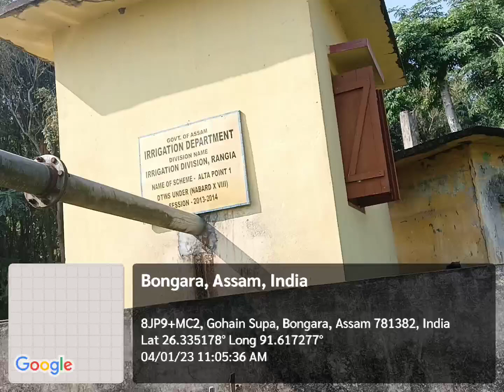Alta DTWS Point no 1